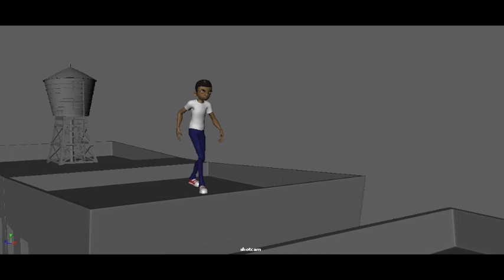Demo Reel Final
This is the final version of my Demo Reel for Full Sail University.

Antsy from Full Sail University